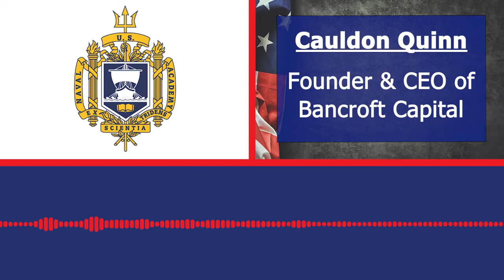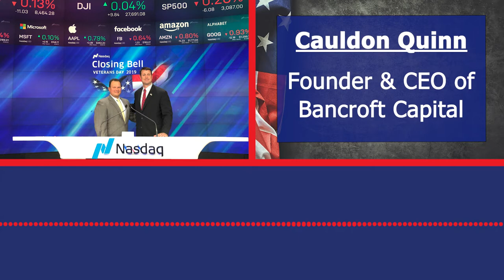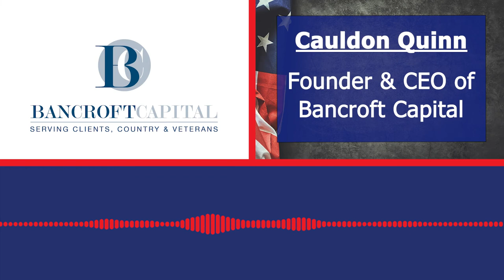Bancroft Capital's Mission - Increase Veterans in the Financial Markets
Cauldon Quinn, a U.S. Naval Academy grad, talks about service, capitalism, and helping veterans gain entry into the institutional brokerage and capital markets services. Cal discusses his service, and why he started Bancroft Capital. He explains his philosophy of exposing and training veterans to be competitive in the financial markets. Quinn also explains the value of being a certified veteran-owned business by NVBDC.org with host Jim Fausone.